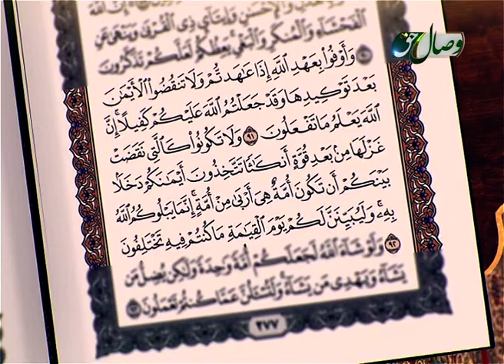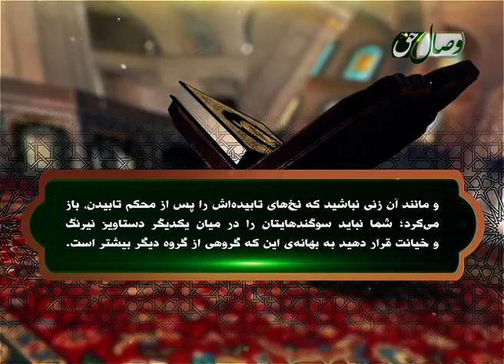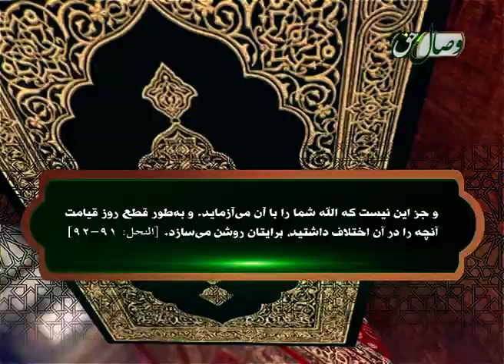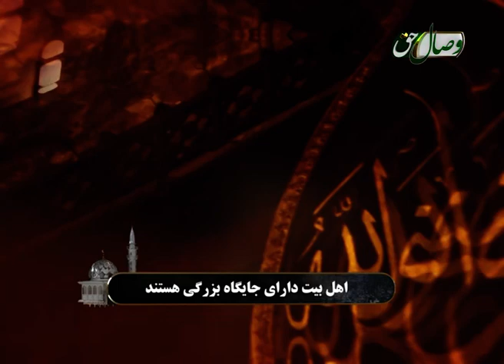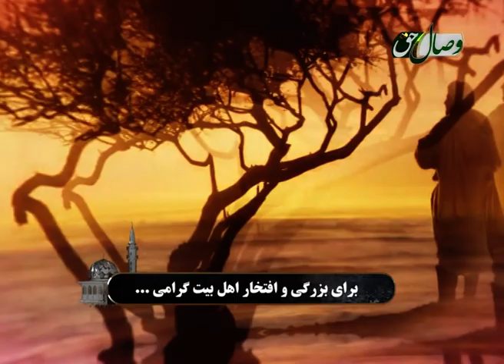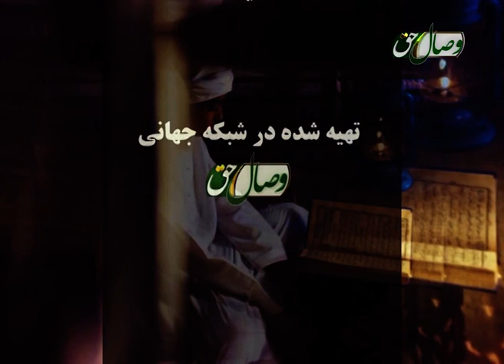پرسش و پاسخ - САВОЛ ВА ҶАВОБ